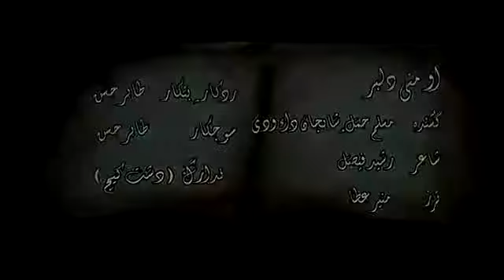Shahjan dawoodi and muslim hammal singing(o mani dilbar o mani jani betao tabaen)||full video song